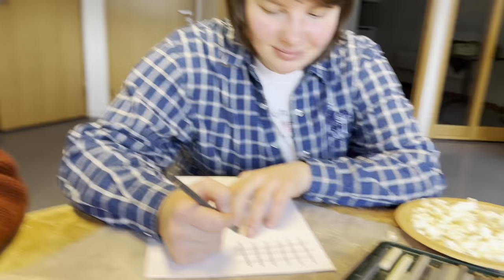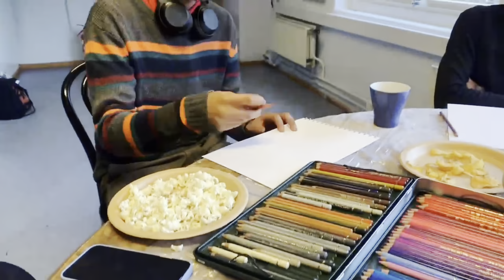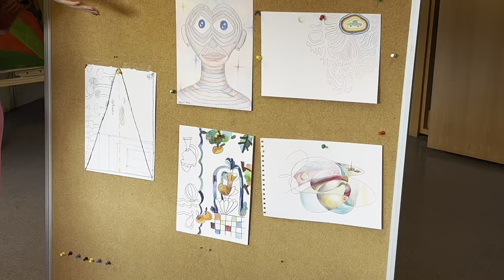WHY I STOPPED PAINTING AT HOME ✨ moving to studio artist vlog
Hello everyone, my name is Soroka, I am an artist based in Oslo, working with all kinds of stuff. In this video, we talk about creativity and what it means for all of us.